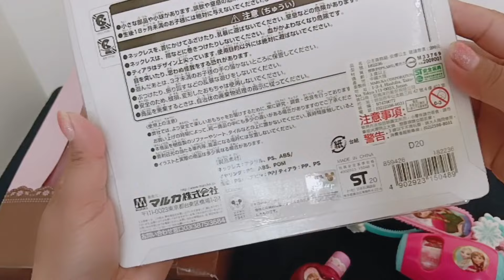18 Minutes Satisfying with Unboxing Disney Frozen Make-up Set & Accessories/ Wand/ Barbie Dolls/ASMR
ASMR my cute toys collection hope you like it and enjoy thank you ❤️❤️❤️